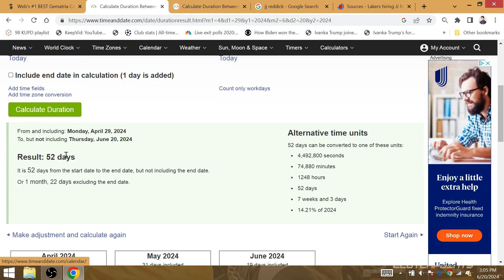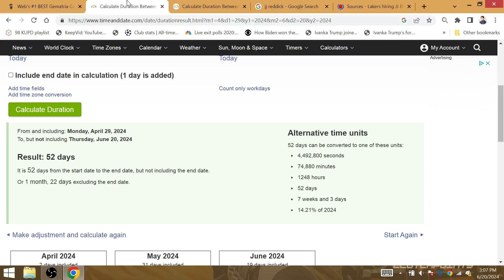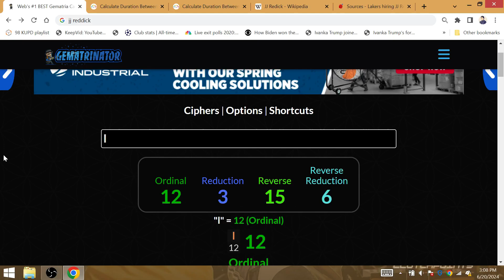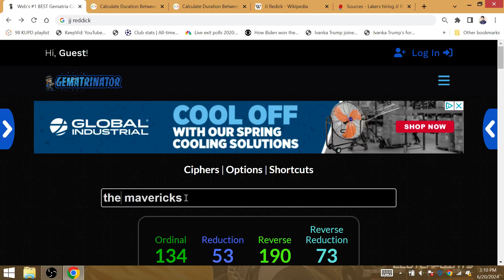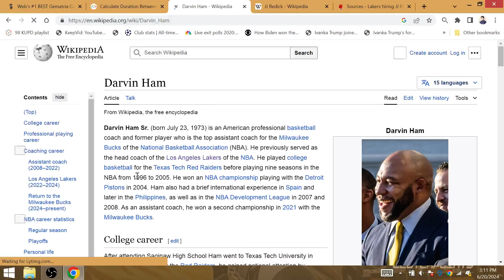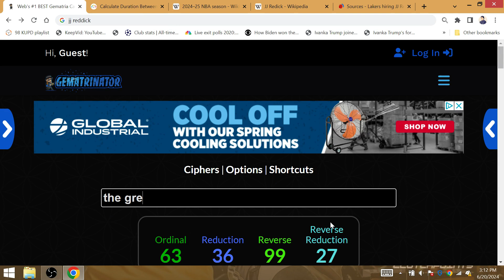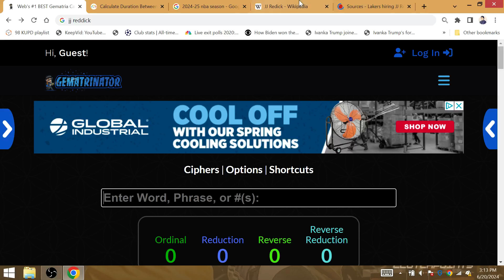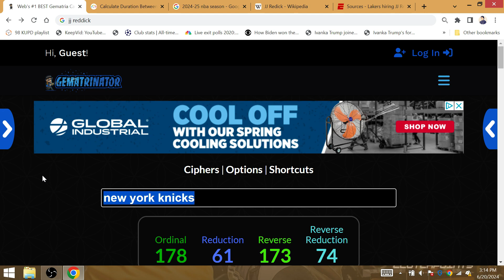JJ Redick Hired as Lakers Coach 6 Weeks & 6 days after Ham Fired: LEBRON REPEAT 6-6 NBA FINALS 2026!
The 2 guys are born 6 months & 6 days apart. The 52 days he was hired after LA's playoff elimination references Kobe's 5-2 NBA Finals record. Redick will be apart of a repeat for 32 playoff wins for LA's 1st title since @ the Bubble. 48 days later (6 weeks & 6 days), Redick was named coach after Ham's firing, looking to take the Lakeshow back to the NBA Finals 5:51.

Sources: Lakers hiring JJ Redick to four-year deal to coach team